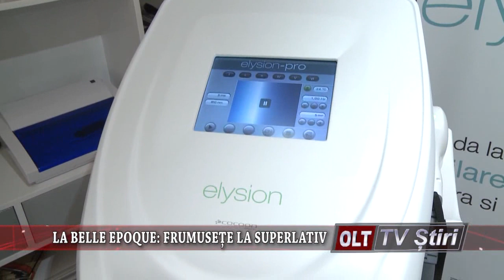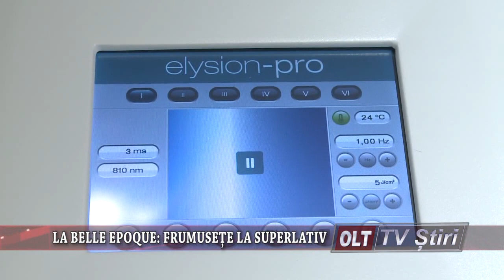LA BELLE EPOQUE FRUMUSETE LA SUPERLATIV 3003